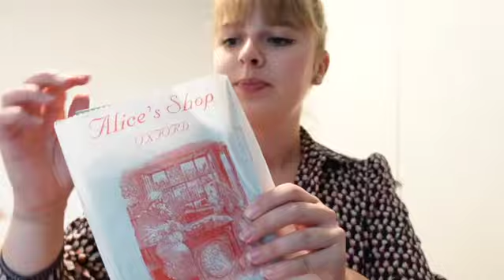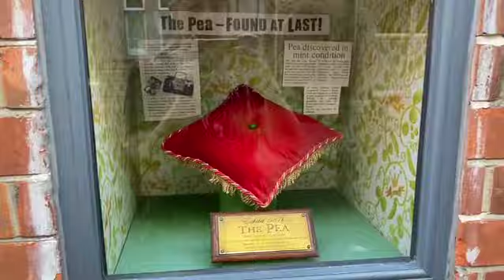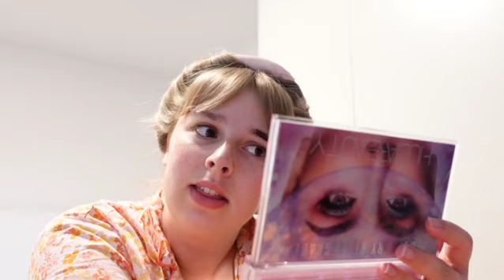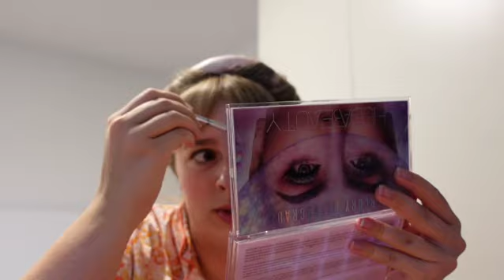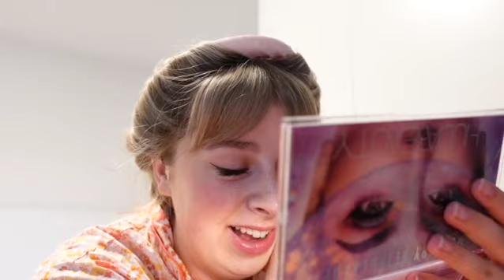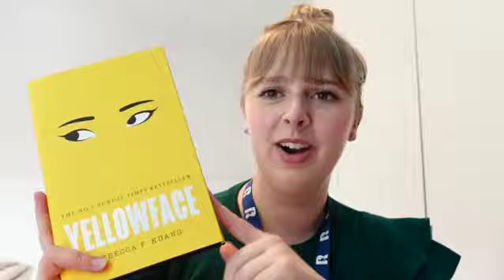Week 0: Fresher's, Induction, Rowing, and Exploring Oxford "The Oxford Diaries"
goodreads: cassidyserhienko